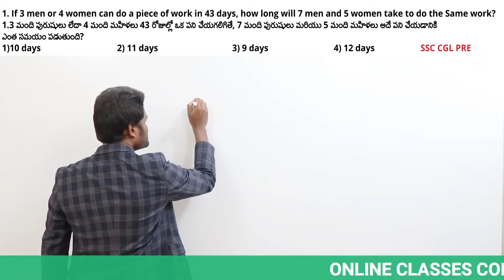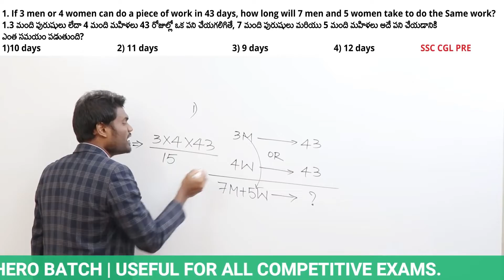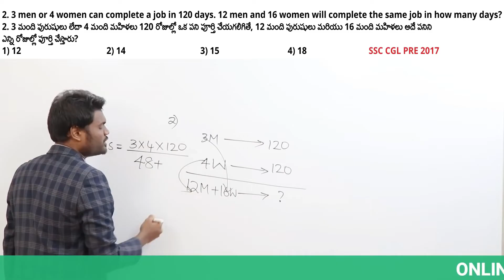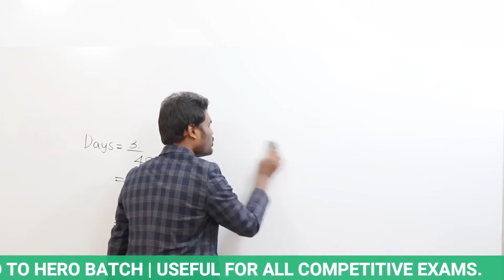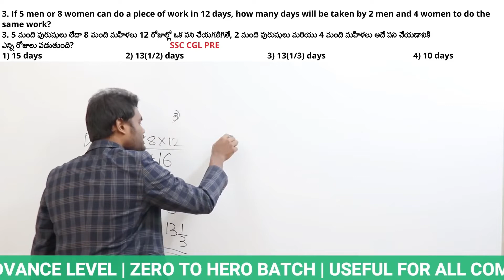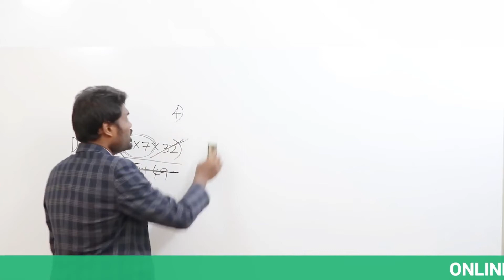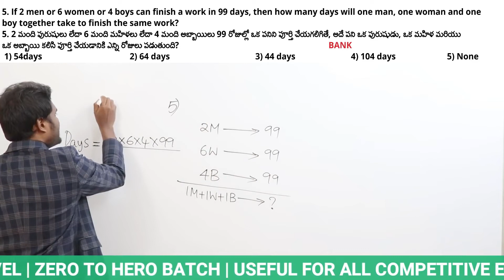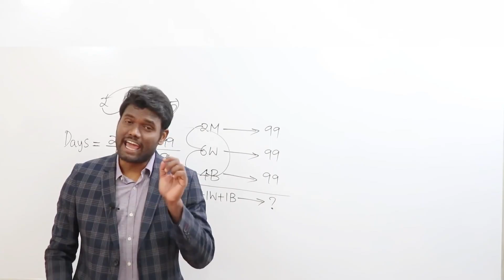Time and Work - Shortcuts & Tricks | By Chandan Venna | SSC | BANK | RRB | SI | GROUPS | CSAT| CRT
SI & CONSTABLE SPECIAL BATCH ( PRE+MAINS )
👉 BASIC TO ADVANCE LEVEL CLASSES
👉COMPLETE COURSE 🔥🔥
👉100% RESULT ORIENTED COURSE
👉PDF DOWNLOAD AVAILABLE
👉OFFLINE VIDEOS DOWNLOAD AVAILABLE
👉TOPIC WISE MOCK EXAMS AVAILABLE
👉7 MONTHS VALIDITY
👉BILINGUAL (TELUGU & ENGLISH)

RRB NTPC & RRB GROUP - D SPECIAL BATCH ( CBT-1 & CBT-2 )
👉PDF DOWNLOAD AVAILABLE
👉15 COMPLETE MOCK EXAMS
👉TOPIC WISE MOCK EXAMS

✅✅BANK+SSC+RRB COMBO PACK✅✅
👉COMPLETE COURSE (PRELIMS+MAINS)
👉PDF DOWNLOAD AVAILABLE
👉MOCK EXAMS AVAILABLE
👉7 MONTHS VALIDITY
👉BILINGUAL (TELUGU & ENGLISH)

ZERO TO HERO Batch (PRE + MAINS) Bilingual | Course Validity : 6 Months
USEFUL FOR: SSC EXAMS BANK EXAMS RAILWAY EXAMS AP SI | TS SI EXAMS CSAT | APPSC |TSPSC | GROUPS OTHER COMPETITIVE EXAMS Watch video course Anywhere Any time One APP for all competitive exams UNLIMITED ACCESS FOR 6 MONTHS.